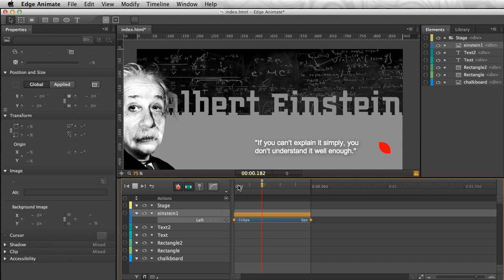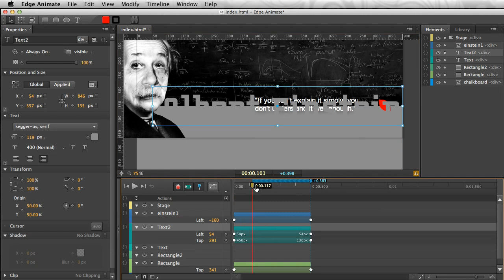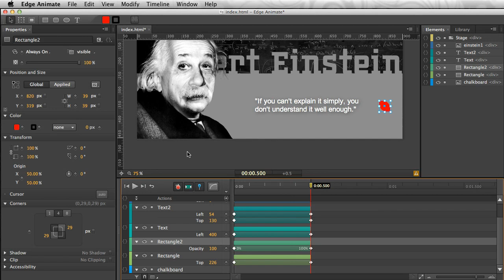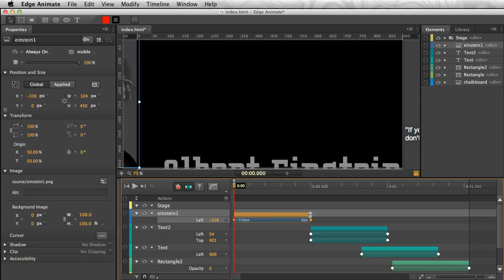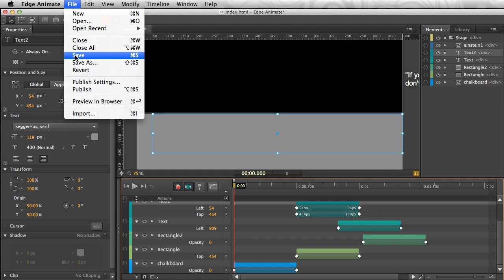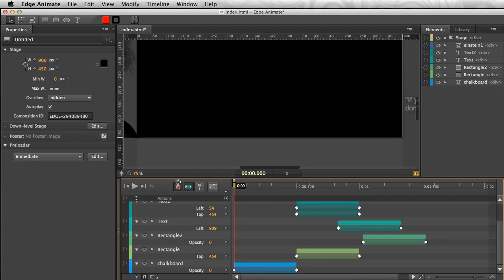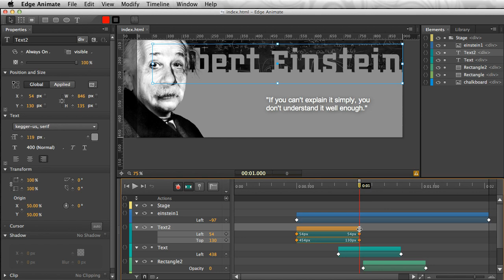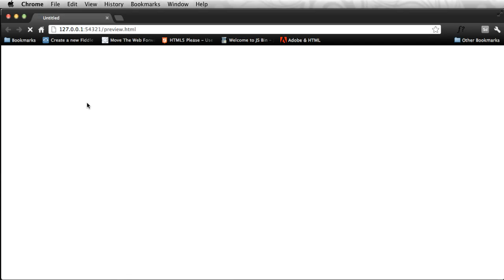Adobe Edge Animate: Creating Animation (2 of 4)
In this video learn how to easily create animation in Edge Animate. Add animation to any element on the stage very easily. Even add custom tweens. Also what is shown is how to use something unique to Edge Animate, the pin tool.
Files can be downloaded from paultrani.com